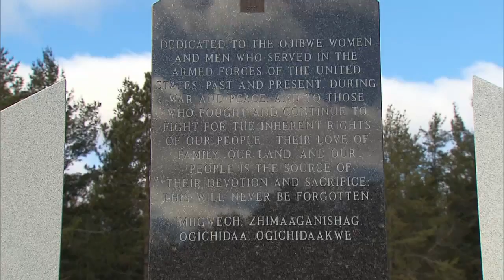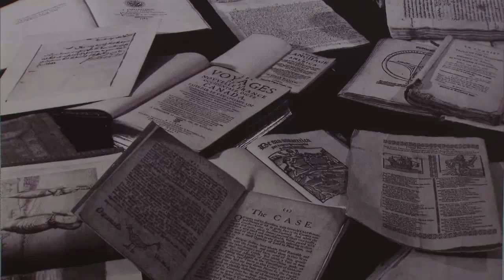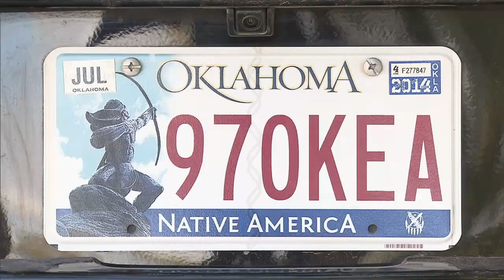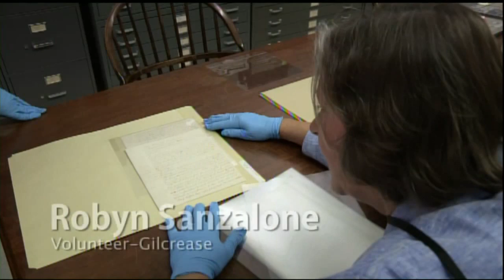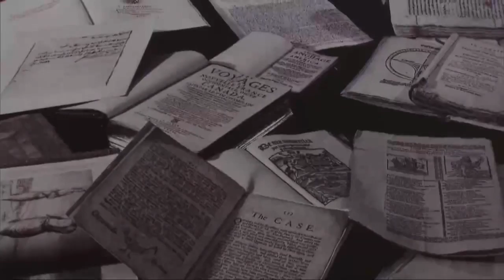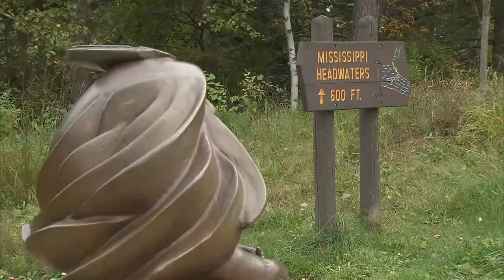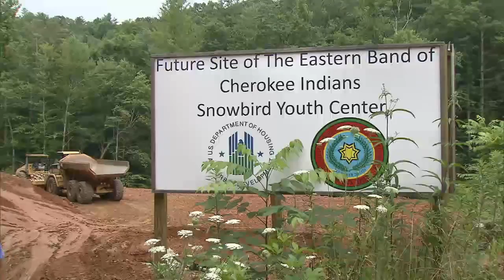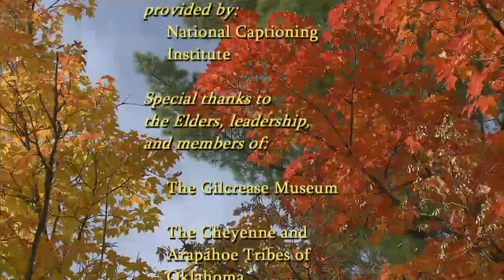Native Report - Season 9 Episode 11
On this edition of Native Report we view legendary works of fine art at the Gilcrease Museum in Oklahoma. We interview noted filmmaker Chris Eyre. And we meet Eastern Band of Cherokee Indians Vice-Chief Larry Blythe and learn about the Qualla Boundary. We also learn something new about Indian Country and hear from our Elders on this Native Report.